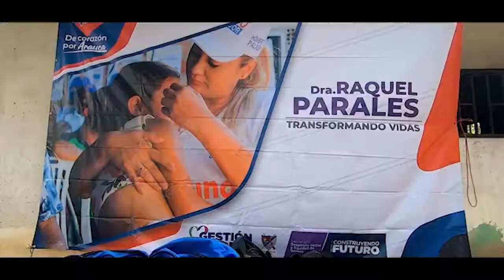MÁS DE 200 PERSONAS SE BENEFICIARON CON LA BRIGADA DE SALUD REALIZADA POR LA GESTORA SOCIAL